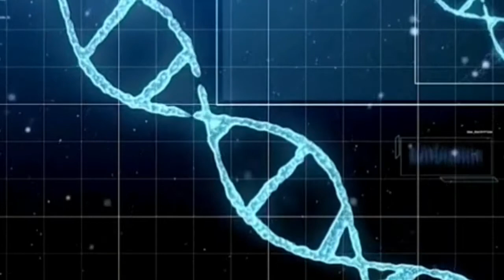U96 • LOVE SEES NO COLOUR [house of rus†ica edi†]